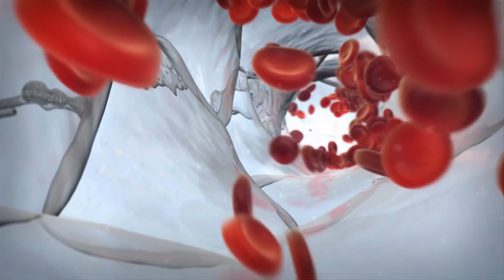Hey Doc, how's my immune system doing?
Shai Shen-Orr is a systems biologist and data scientist who directs the laboratory of Systems Immunology and Precision Medicine at the Technion-Israel Institute of Technology. Check out Shai's 2017 TEDMED Talk to learn more about the new analytical methods he and his team are using to get a peek inside the "black box" of the immune system, and to make getting an "immune system checkup" as commonplace as a cardiovascular checkup.